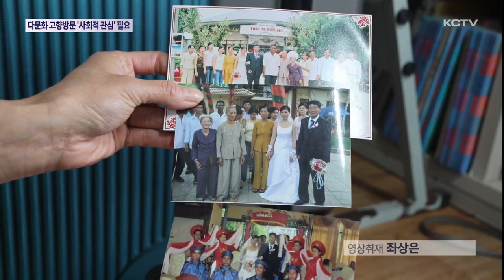다문화 고향방문 '사회적 관심' 필요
다문화 고향방문사업은 모범적인 다문화가정에 주는 부상과 같은 역할을 하고 있습니다.

이 때문에 이웃 다문화가정에도 긍정적인 영향을 끼치며 시너지 효과가 기대됩니다.

보다 큰 사업의 효과를 높이기 위해서는 사회적인 관심이 무엇보다 필요합니다.